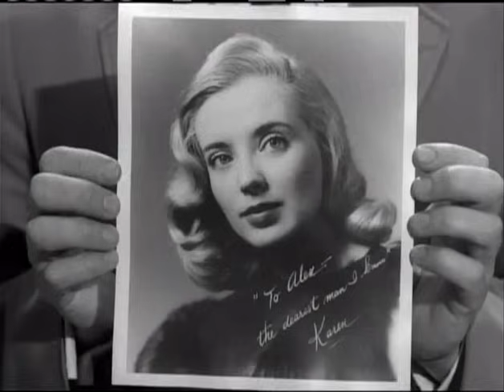UN PASO AL MAS ALLA - The Bride Possessed - ESPAÑOL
TERROR TERROR .